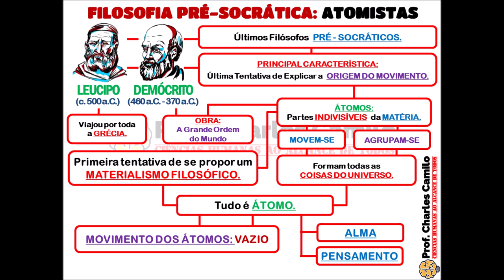AULA 11: FILOSOFIA PRÉ-SOCRÁTICA - ESCOLA ATOMISTA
Aula 11 do nosso Curso de Filosofia baseado no Livro Filosofia em Mapas Mentais.